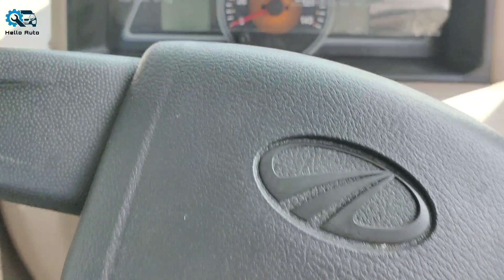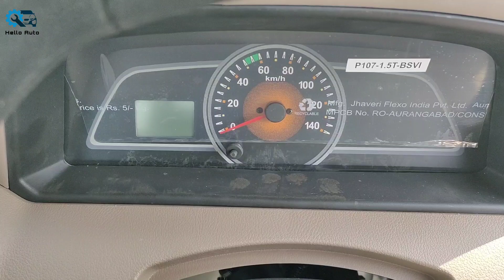Bolero Pickup 1.7 2021 Model | Mahindra Bolero Pik up 2021 new model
Hiii...

Bolero Pickup 1.7 2021 | FB BS6 | On Road Price Down Payment | bolero pickup 2021 new model

महिंद्रा बोलेरो पिकअप 2021 मॉडल